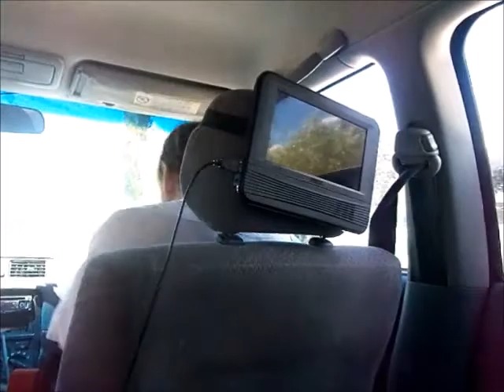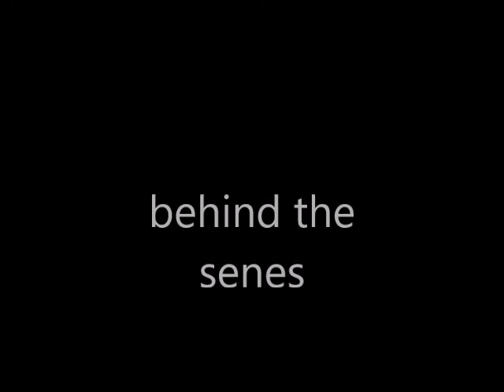Kidnapped at home (originally Kidnapt)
Asher's first serious endeavor into movie making and video editing at 9 years old.